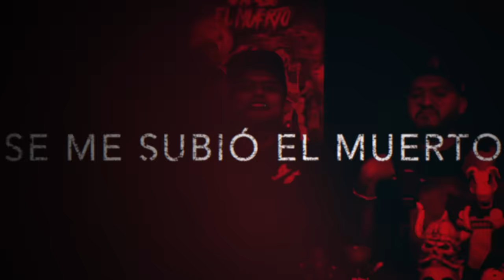Se me subió el muerto - T4. Ep 02 El fantasma del Woko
Axel Flores